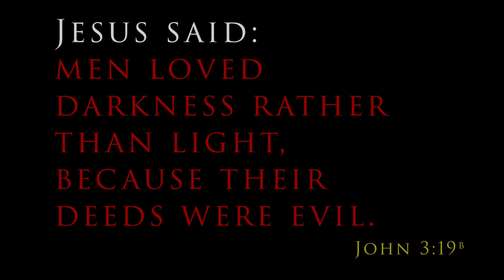The TRUTH about Cancel Culture